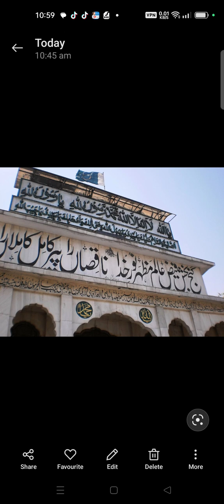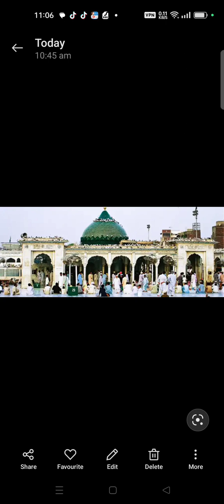Two important incidents of Hazrat Data Ganj Baksh life